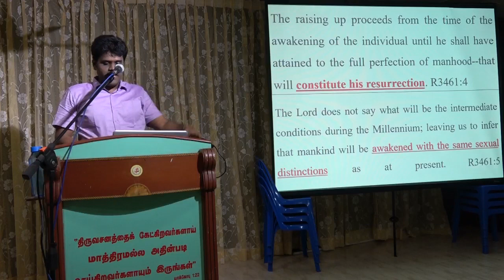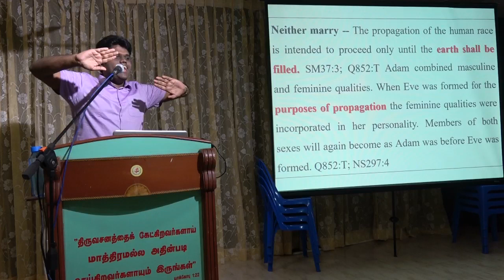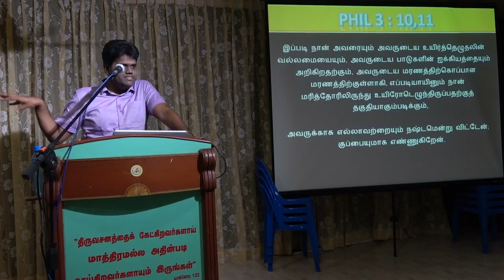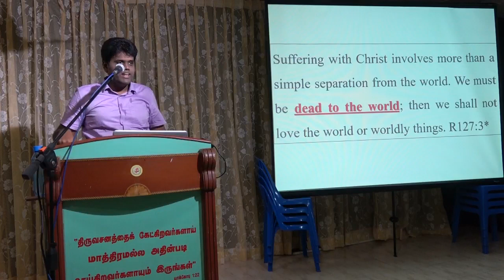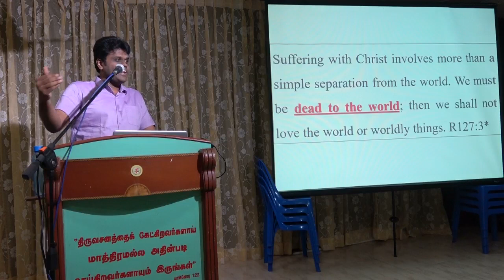ROMANS CHAP 6 - [8 - 13] - DEAD FOR WORLD & ALIVE FOR GOD CLASS 28